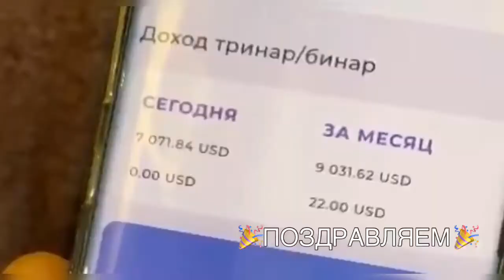Как заработать 7000$ за ОДИН день? Доходы партнёров GL TOR System